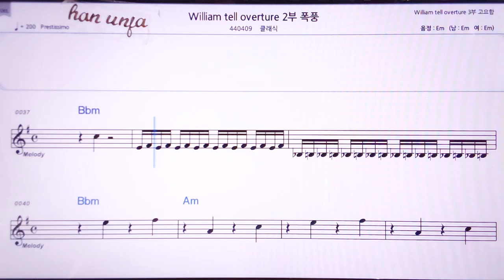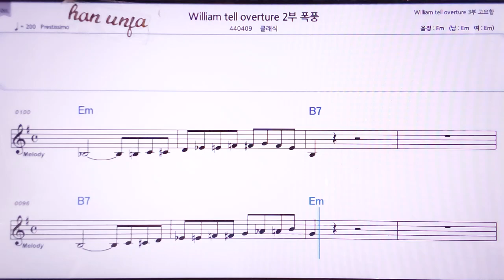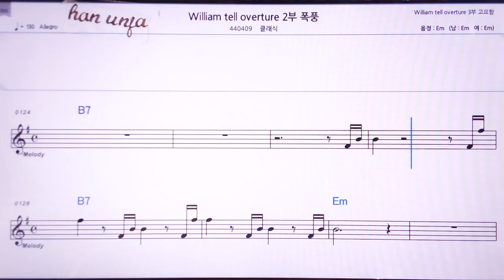💖윌리엄 텔2 폭풍/클래식 👍MR,노래방, 악보, 코드,Karaoke With Sheet Music